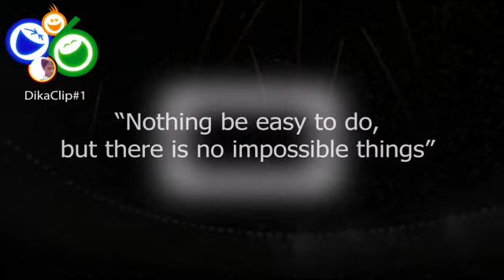DikaClip#1 - FIFA World Cup 2006 Closing Ceremony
FIFA World Cup 2006 Closing Ceremony
Original Music by Richard Blackford